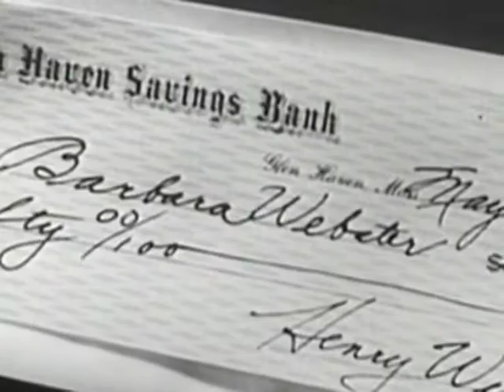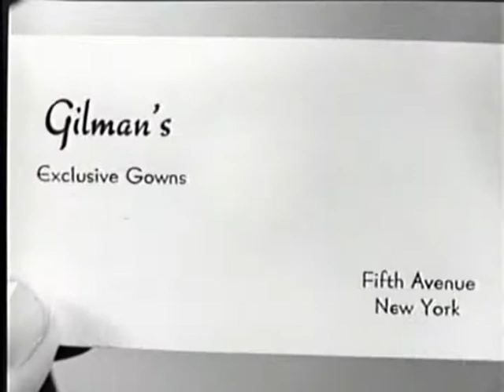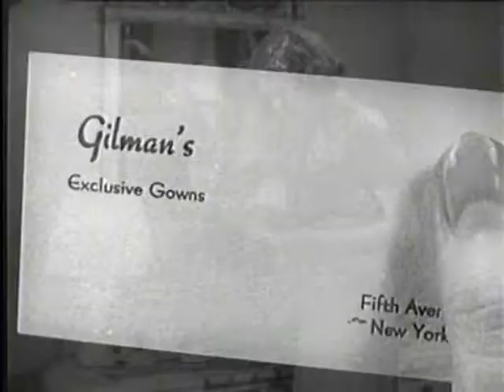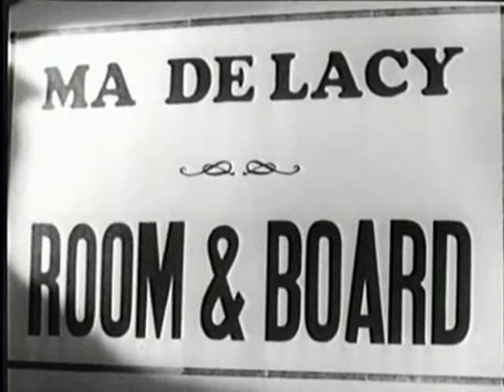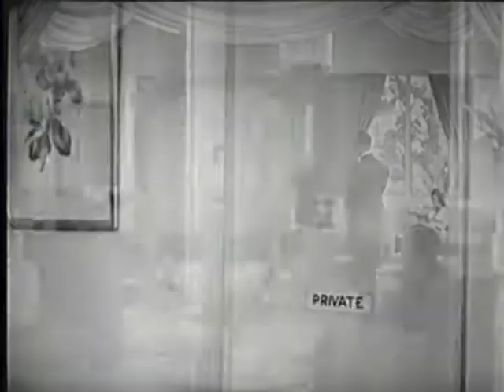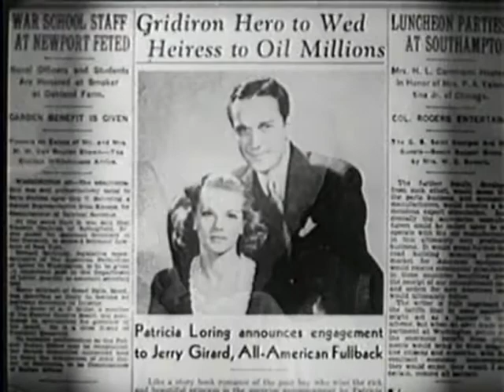Marjorie Reynolds - Rebellious Daughters - 1938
Stars: Marjorie Reynolds, Verna Hillie, Sheila Bromley, George Douglas, Dennis Moore, Oscar O'Shea, Irene Franklin, Nick Lukats, Monte Blue, Vivien Oakland & Lita Chevret.